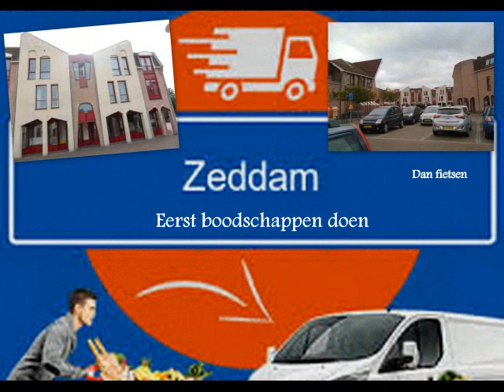Het vervolg van de Herfstvakantie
Achterhoek Doesburg